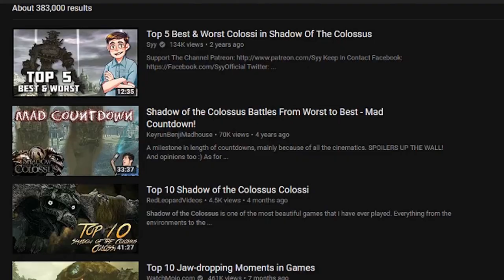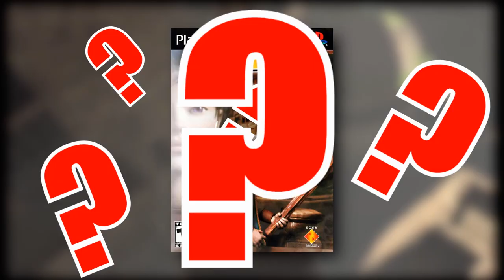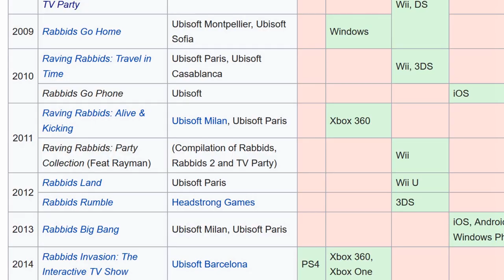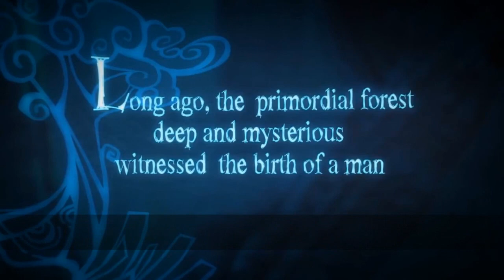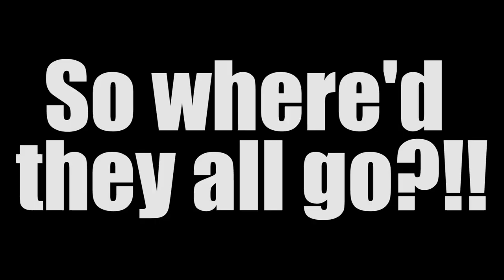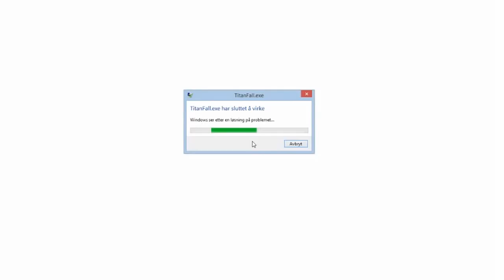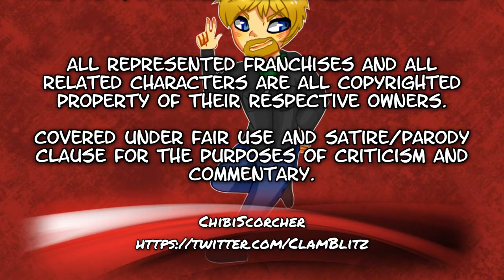Top Ten Overshadowed Video Games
Which games got killed by other games?